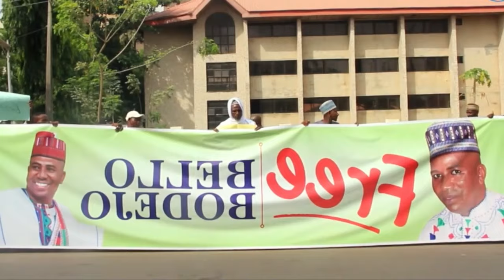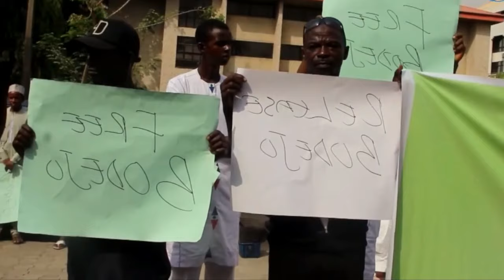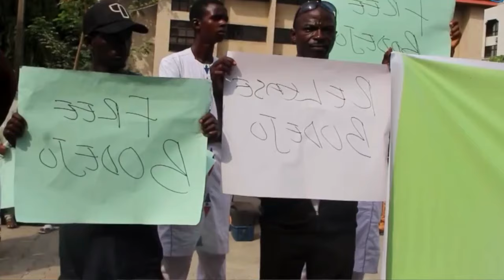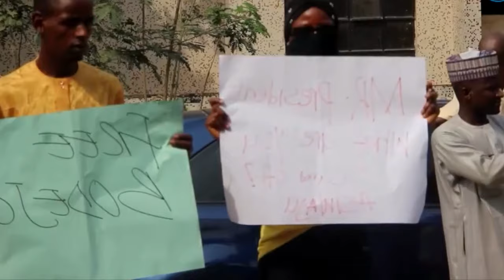BE WARNED, TINUBU! OUR RADICAL GROUP WILL ATTACK IF YOU DONT RELEASE OUR LEADER (BREAKING NEWS)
WARNING! OUR RADICAL GROUP WILL ATTACK IF YOU DONT LISTEN TO US TO TINUBU RADICAL FULANI GROUPS OF ATTACKS IF LEADER IS NOT RELEASED